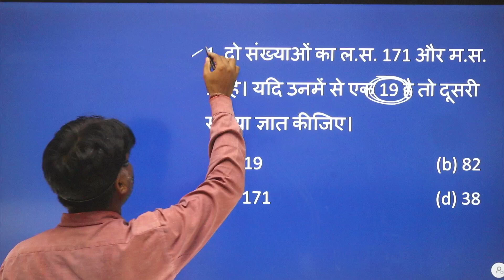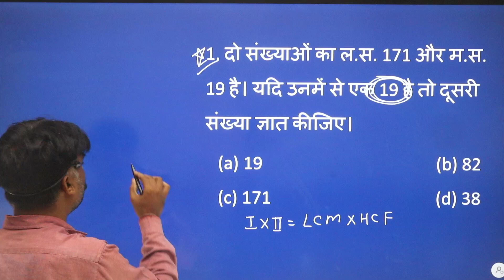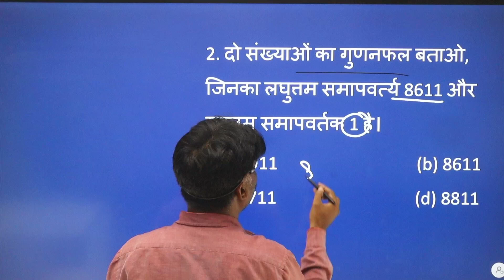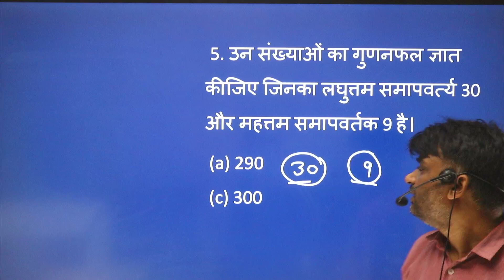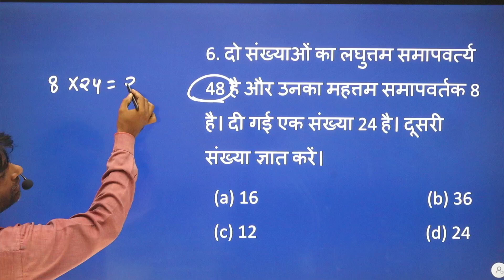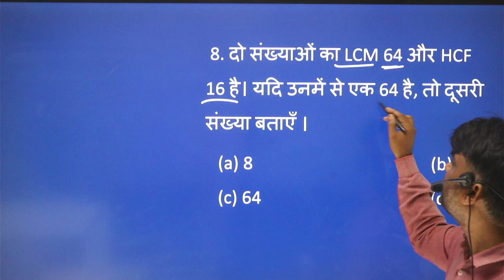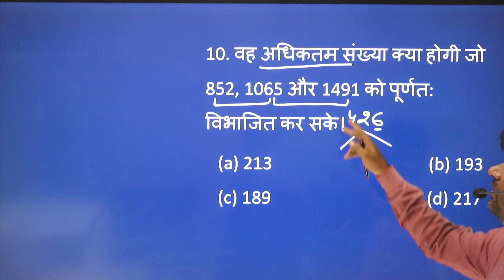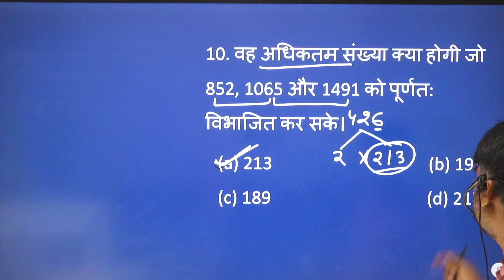RPF Math Practice Set - LCM & HCF - Railway Maths Previous Year Questions | Active Academy